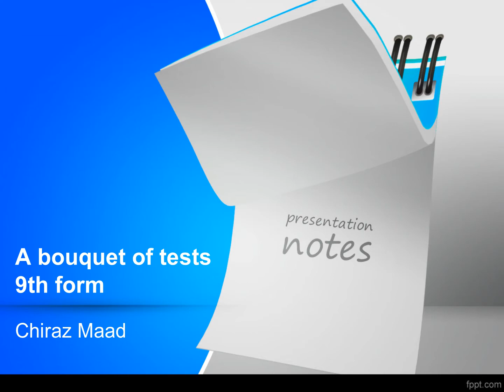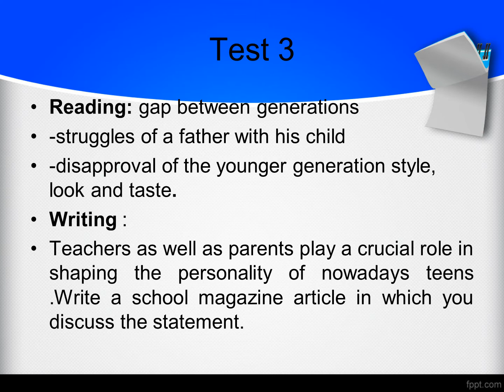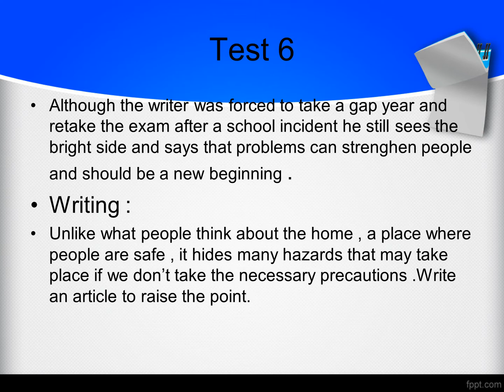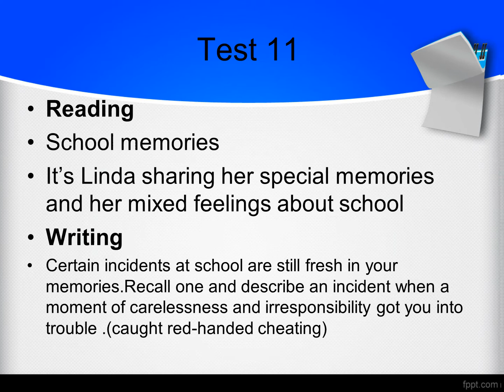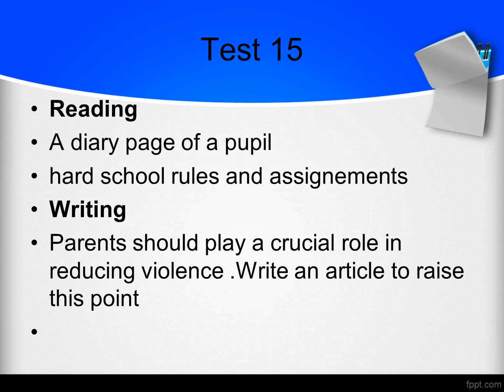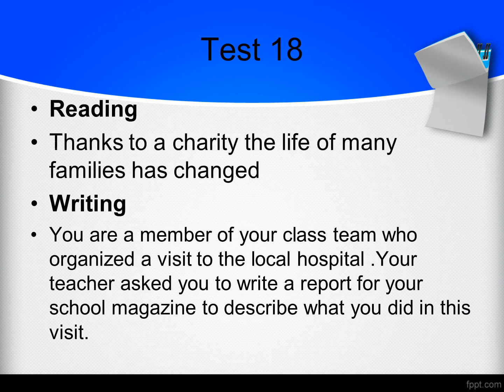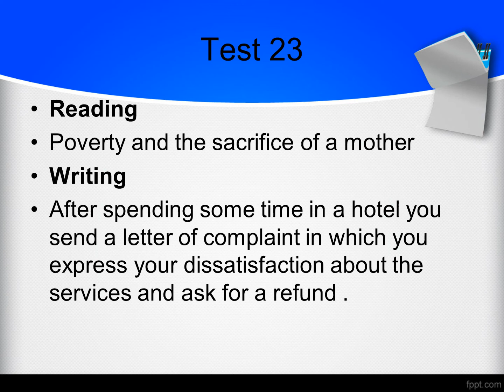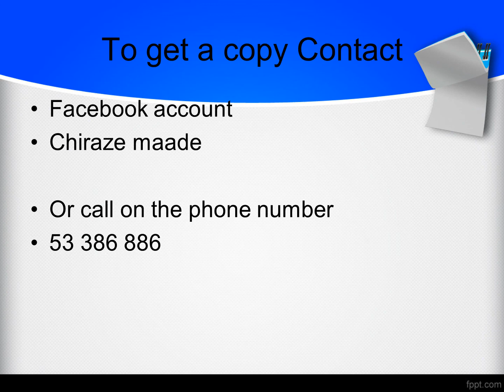# 9éme -annee . the bouquet of tests for 9th graders